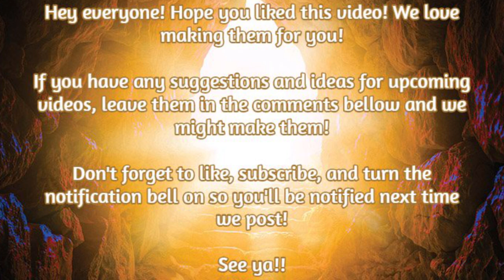Flipline SHORTS - Resurrection (Part 2)